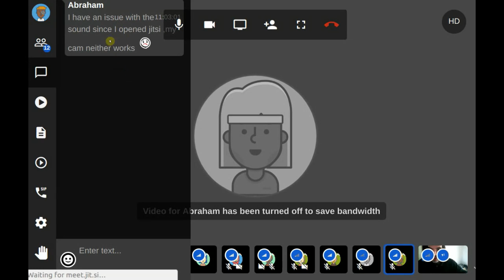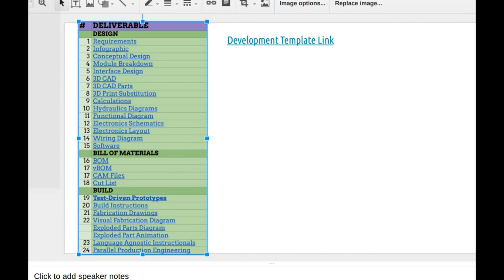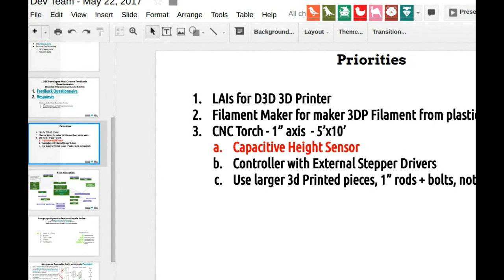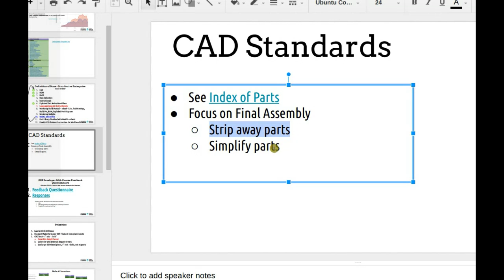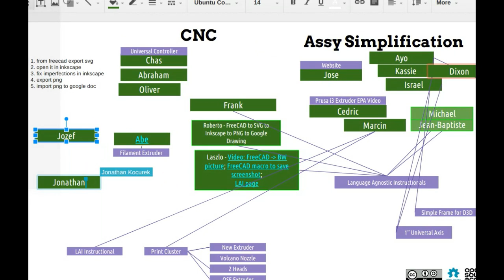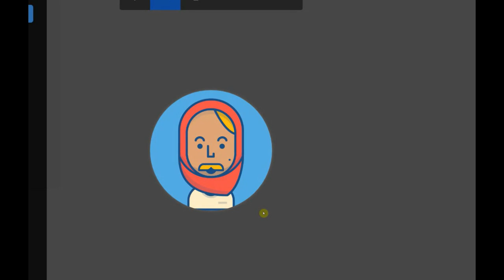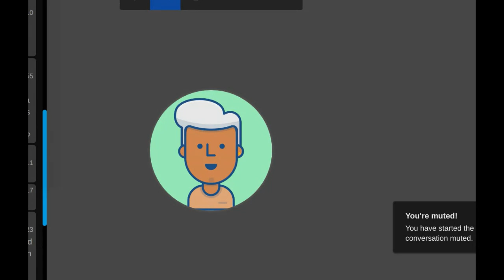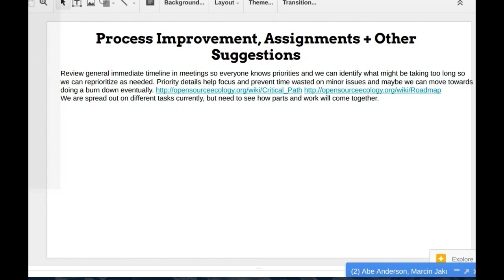OSE Developers Meeting - May 22, 2017